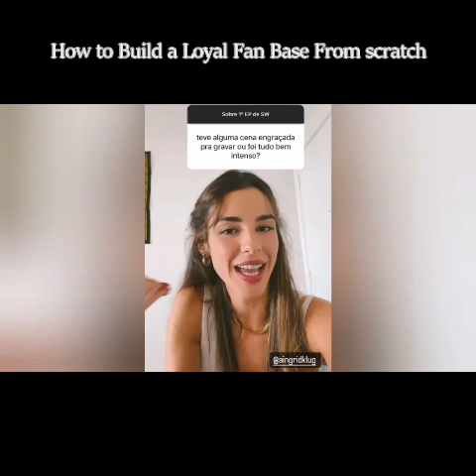BUAIREIS & CAST MEMBERS | MESSAGE ABOUT SEASON 2 | STUPIDWIFE | 2023 | LOVERS & BESTFRIENDS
intro song by @benaAlba